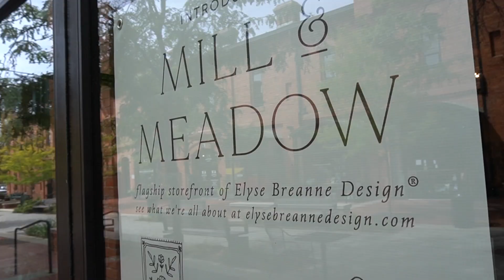Mill & Meadow's Grand Opening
It's hard to believe Mill & Meadow has been open a full month now! Here's a look at store's grand opening, and what it meant to me to see it through. Big thanks to Big Dog Little Bed for capturing every second of it.

And let me know if you want to see more of these videos from the storefront :)